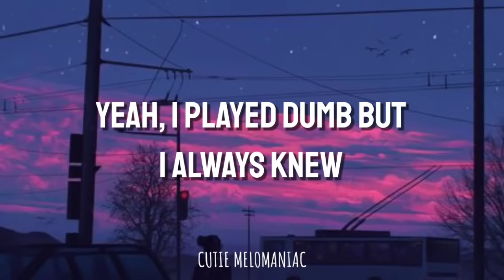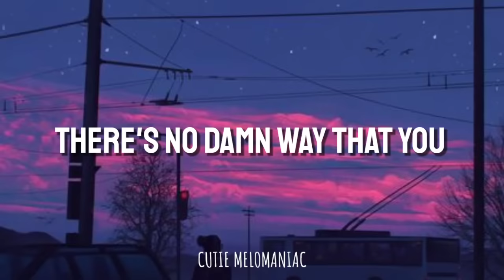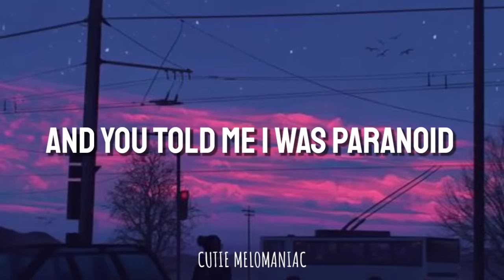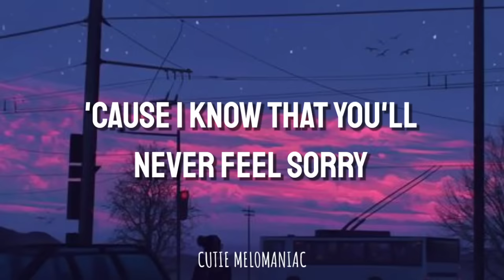Olivia Rodrigo - "TRAITOR" Lyrics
"traitor"